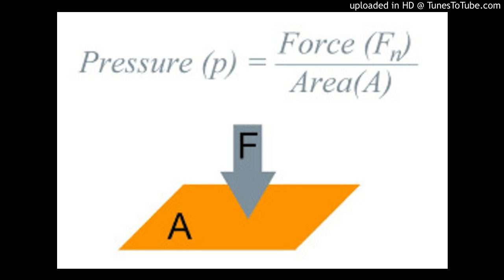*Pressure* TrunkMuzikTypeBeat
FB/IG/TW/Snap - YungBama(256) to Purchase or Inquire on this Beat